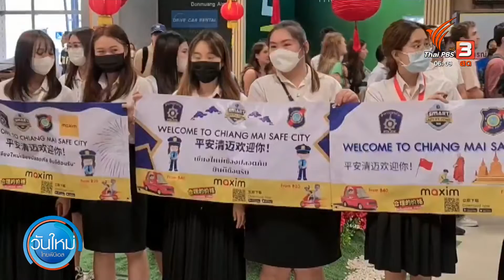ท่าอากาศยานเชียงใหม่ ต้อนรับชาวจีน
หน่วยงานด้านการท่องเที่ยวทั้งภาครัฐและเอกชน ในจังหวัดเชียงใหม่ ร่วมให้การต้อนรับ และมอบของที่ระลึก ผู้โดยสารชาวจีน 195 คน ที่เดินทางมากับสายการบินจุนเหยาแอร์ไลน์ เที่ยวบินที่ HO1325 จากเซี่ยงไฮ้ มายังท่าอากาศยานเชียงใหม่ ซึ่งถือเป็นเที่ยวบินตรงจากประเทศจีนมายังเชียงใหม่ เป็นเที่ยวแรก หลังทางการจีนผ่อนคลายการเดินทาง